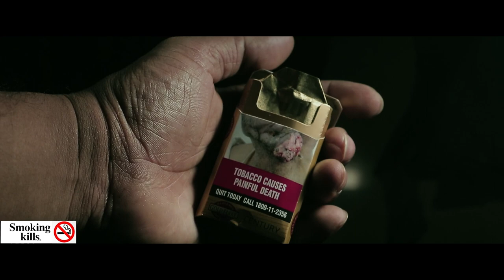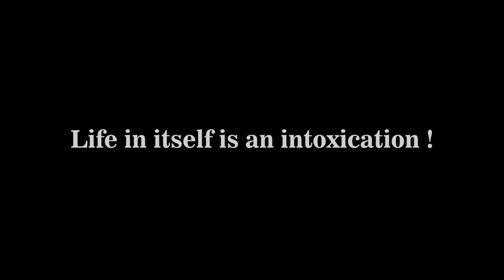"LIFE IN ITSELF IS AN INTOXICATION !" - Short film against drug abuse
The little piece of luxury(cigarette), brought in bits of intoxicantion-fun. But alas, "MAN" failed to realise that his life had turned topsy-turvy in the long Run !  Therefore, this short film educating MAN, to throw away the fags of desperation and to accept a robust life, for life in itself is an intoxication !

Direction, Editing & Camera:
Adithya Chandra Bose ( student of Bhavan's Vidya Mandir School , Eroor , Kochi)

Narration : Hari. S. Kurup